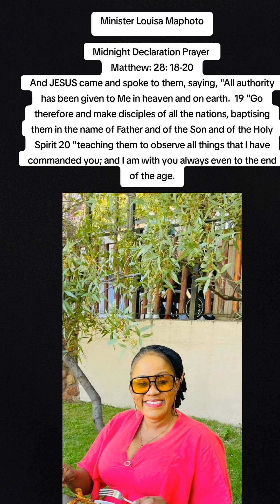15 October 2024